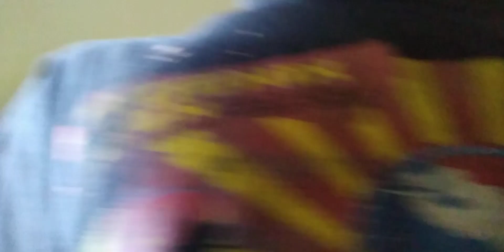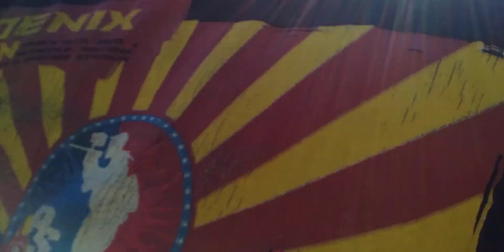Creepy guy calls why where doing a Q/A!!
Soon